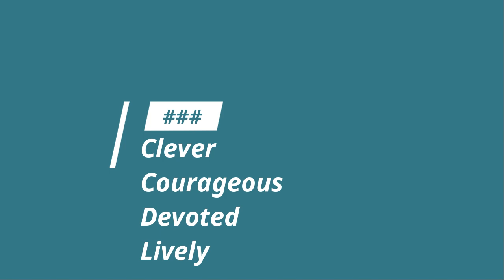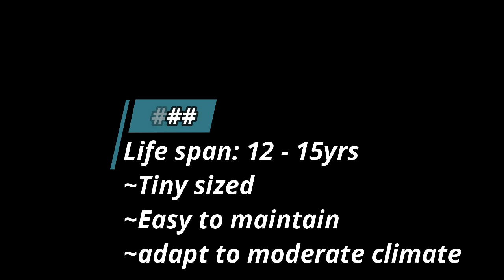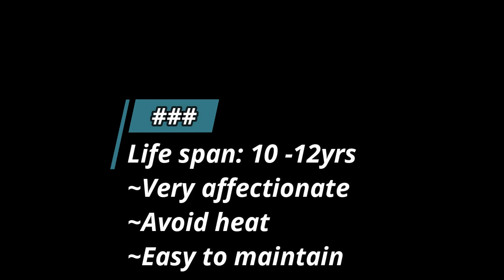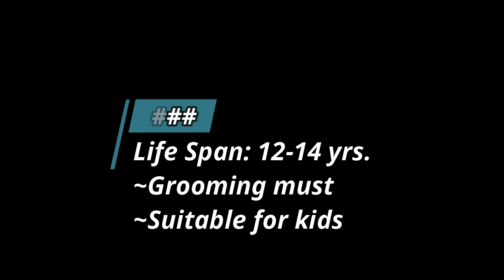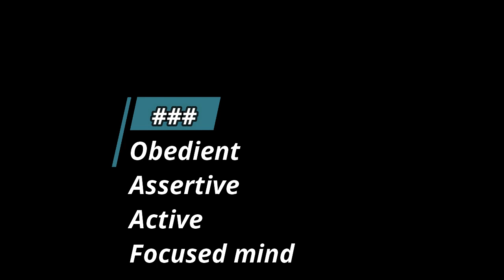Types of dogs adoptable for home| Types of Indoor dogs| Toy type breed dogs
In this video i am going to tell u which are the dogs are suitable for apartmental life| In this type of dog we need small space|